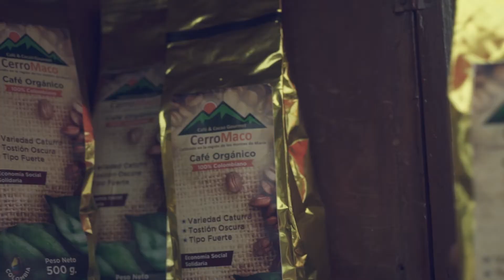Café del cerro de Maco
Productos de Paz Bolívar si avanza